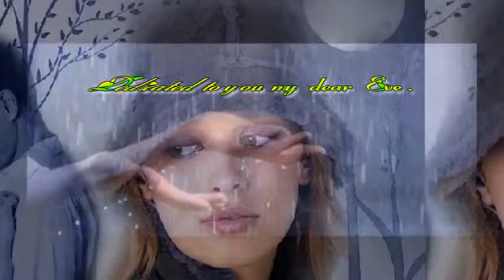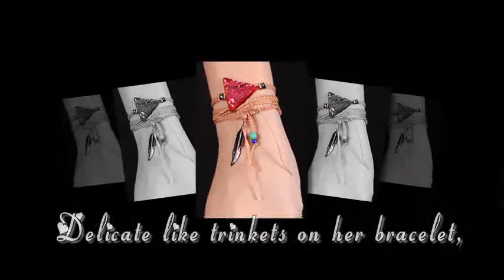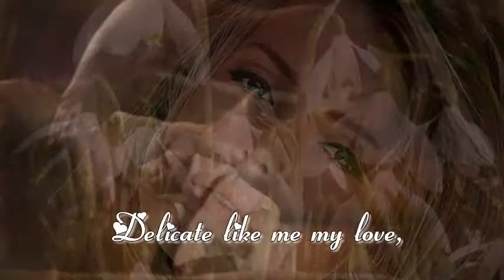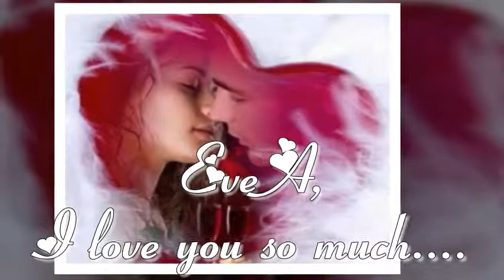Delicate by TT D'Arby (lyrics on screen) - For EveA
It is a nice song and I dedicate it to my beautiful lady.